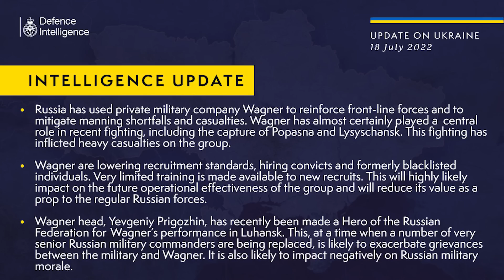Tham Mưu Trưởng Anh: Nga mất 30% khả năng quân sự, 50.000 tử trận và bị thương. Kho đạn nổ tưng bừng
00:00:00 Đài Hiệu
00:00:20 Giới thiệu chương trình
00:00:38 Ukraine tuyên bố đã bắn trúng nhiều kho đạn ở vùng Kherson bị chiếm đóng
00:03:58 Báo cáo mới nhất của Cục Tình Báo Bộ Quốc Phòng Anh.
00:05:14 Cục Tình Báo Bộ Quốc Phòng Ukraine cho biết các binh sĩ từ Cộng hòa Buryatia của Nga đã phải đối mặt với những lời đe dọa từ chỉ huy của họ sau khi họ từ chối bị đưa sang Ukraine
00:06:21 Tham mưu trưởng Quốc phòng Anh: Nga đã mất hơn 30% hiệu quả tác chiến trên bộ. Ukraine nhất định sẽ thắng
00:08:00 Nga phóng hỏa tiễn vào hai trường Đại Học của Ukraine
00:11:31 Chủ tịch Ủy ban Âu Châu Ursula von der Leyen đến Baku để tìm kiếm thêm khí đốt tự nhiên
00:12:30 Cảnh sát Nga đã bắt giữ nhà báo Marina Ovsyannikova
00:14:03 Tham mưu trưởng Anh cảnh giác những “mơ tưởng”  liên quan đến Nga và Vladimir Putin
00:16:22 Kết thúc
00:16:54 Closing Credits